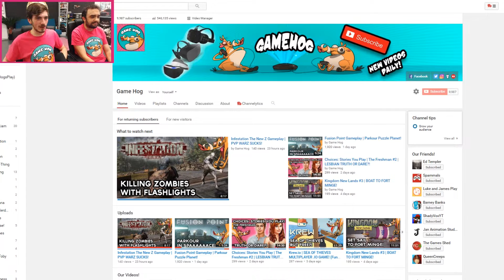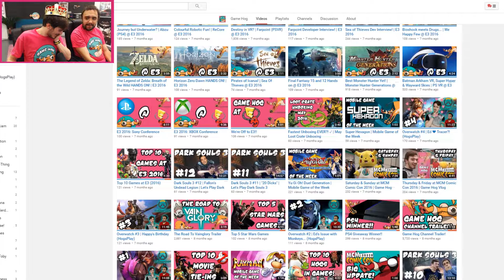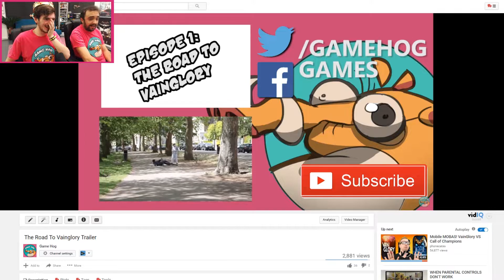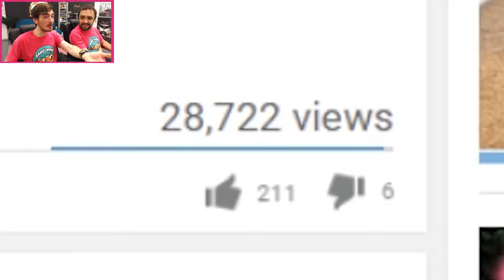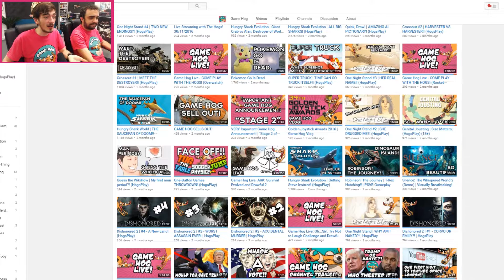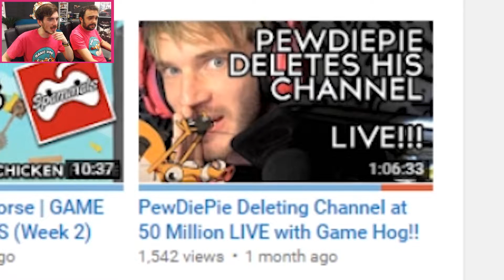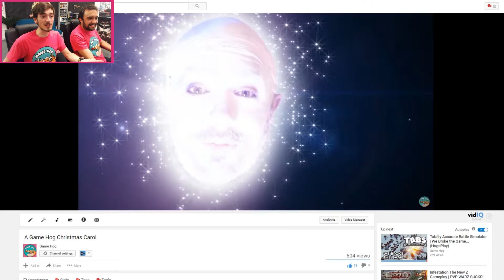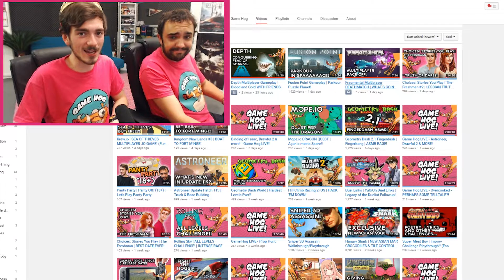GAME HOG IS 1 YEAR OLD!!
It's our birthday!!! Game Hog started on YouTube on February 5th and over the last year we grew to 10,000 subscribers! (Then dropped back below it, but hey!) We review our first year on YouTube!

Edited by:
Ed Templer